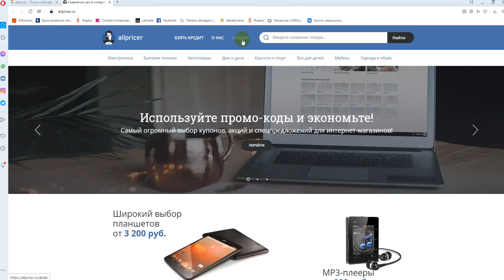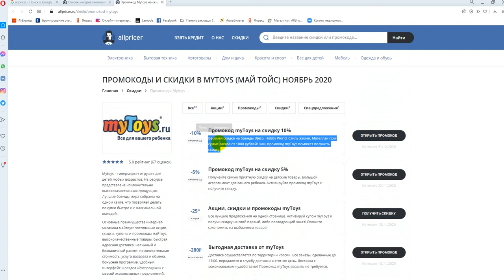Чёрная пятница myToys - Black Friday Май Тойс 2020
На странице акций в Black Friday myToys вы найдёте скидки от 40%. Переходите на Чёрную пятницу, активируйте и экономьте вместе с myToys.